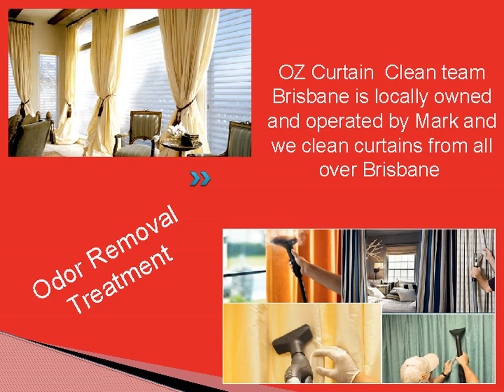Curtain Cleaning Service Brisbane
- Oz Curtain Cleaning Brisbane provide onsite drapes cleaning, curtain cleaning, blinds cleaning. We clean all types of curtain fabrics, tails and swags.We have a certified and well experienced team who perform their job brilliantly and makes your curtains clean and give them a new and fresh look.

If you want to hire our service, just -